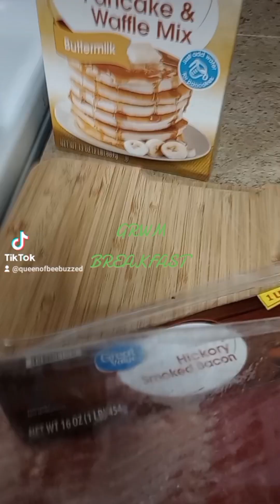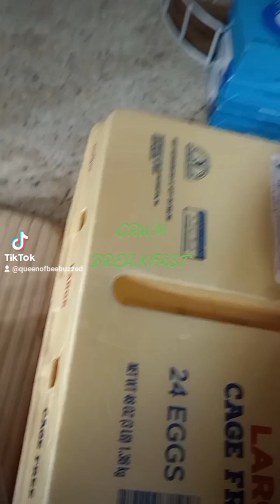GRWM• HEARTY BREAKFAST